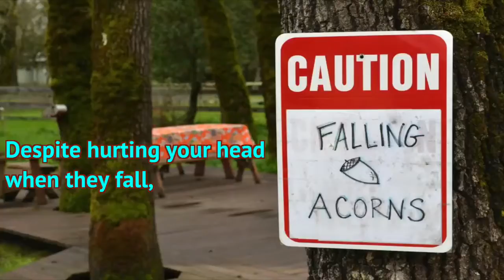Acorns: Inconvenience or Advantage?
Video by Justin Barnes